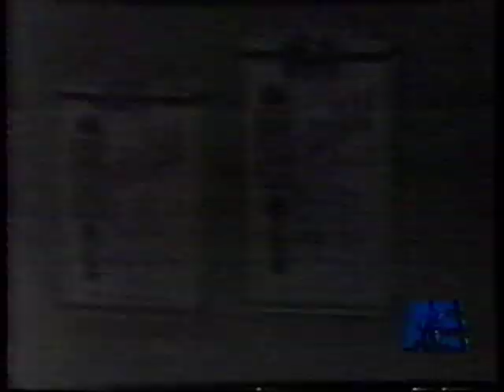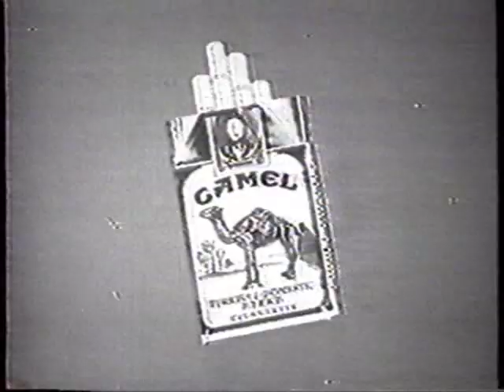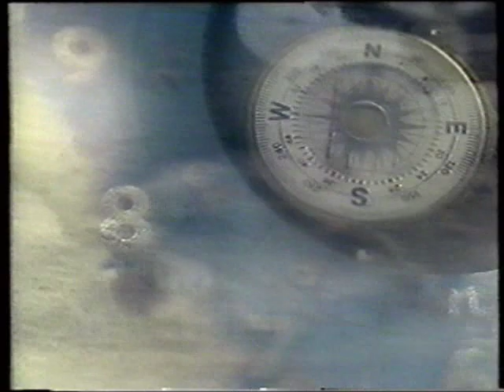A&E's "Time Machine" - on Cigarette Advertising on TV - part 1 of 3!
For those of you who are old enough to remember cigarette ads on TV (they were banned beginning 1/1/71), here's a great documentary called "Butt Out: The Life and Death of Cigarette Advertising on TV."  I taped this from A&E sometime in the early 90s.  This is part 1 of 3.